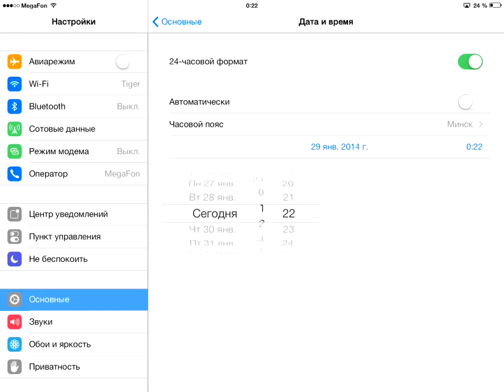Batman Arkham Origins! Бэтмен! 2 Битвы и 2 Победы плюс восстановление выносливости! игра iPhone ipad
Batman Arkham Origins (Бэтмен Летопись Аркхема) — это третий выпуск знаменитой серии Batman: Arkham. Вам вновь предстоит отправиться в мрачный Готэм. Однако на этот раз вы сможете принять участие в событиях, предвосхитивших Batman: Arkham Asylum и «Batman: Аркхем Сити».
Действие игры разворачивается за несколько лет до печально известного бунта. Бэтмен только начинает карьеру тайного борца с преступностью, он молод и неопытен, и ему лишь предстоит стать тем Темным Рыцарем, которого мы знаем...
Оставляй КОММЕНТЫ!